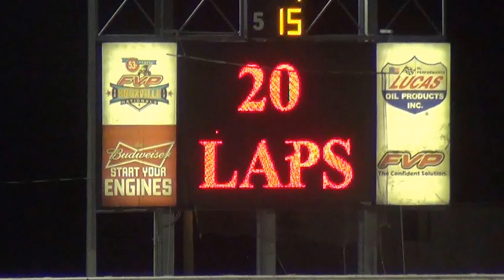Harris Clash Sport Modifieds A Main 7 17 14